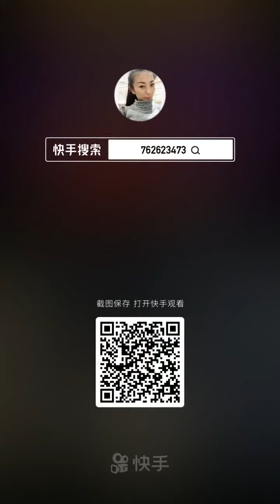谢谢大家支持